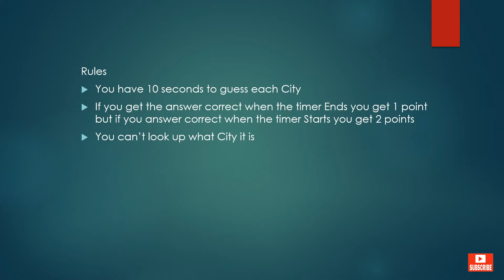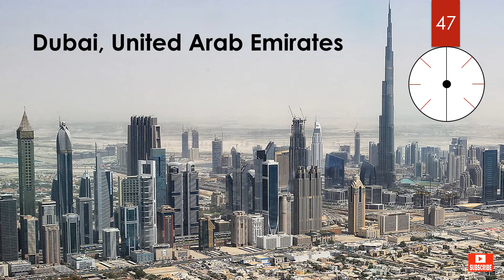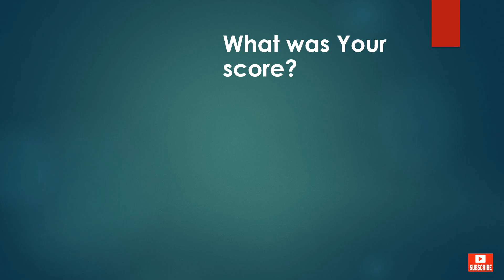Guess That City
You have 10 seconds to guess each city if you get the answer correct when the timer ends you get 1 point but if you answer correctly when the timer starts you get 2 points and you can't look up what city it is